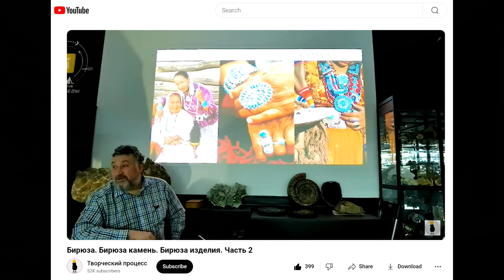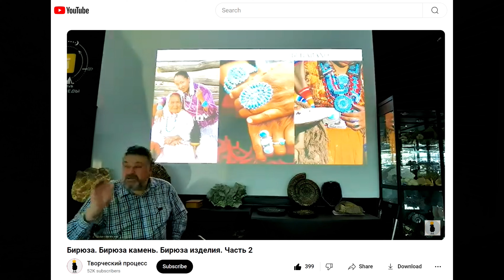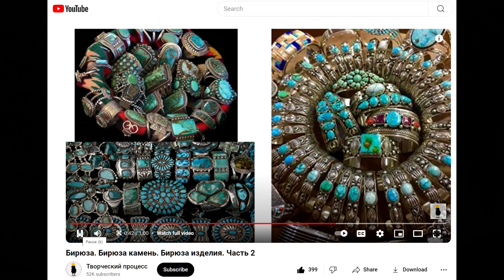Бирюза. Часть 2.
Разбираюсь с бирюзой, изучаю информацию о бирюзе. 80-90 % бирюзы в мире подделывается. Пытаюсь понять, почему так происходит. Учусь определять, где настоящая бирюза, а где нет.